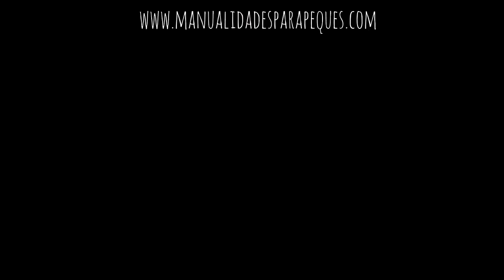Cómo hacer un avión que vuele mucho | Manualidades para peques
Todos/as sabemos hacer el típico avión de papel... pero, ¿sabemos hacer otros tipos de aviones más aerodinámicos? Por eso os traigo este tutorial, pera enseñaros a hacer una avión de papel que vuela mucho.

Canal de manualidades para niños: ¡Fáciles y divertidas!